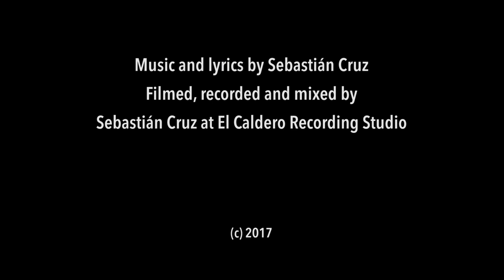Hilo y Aguja: Sebastian Cruz Weekly Song Anthology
video series showcasing sebastian cruz' songwriting.